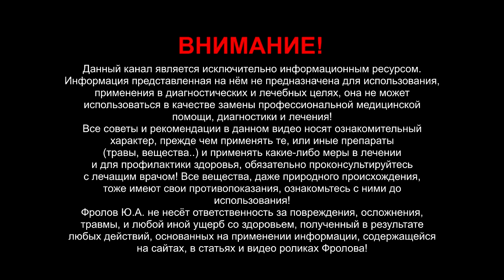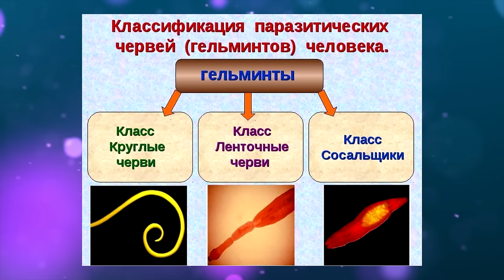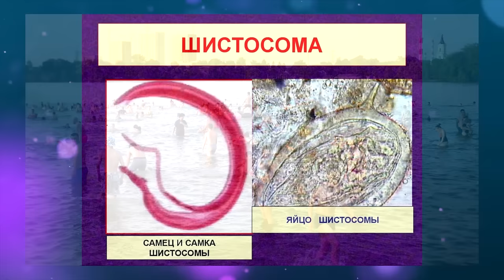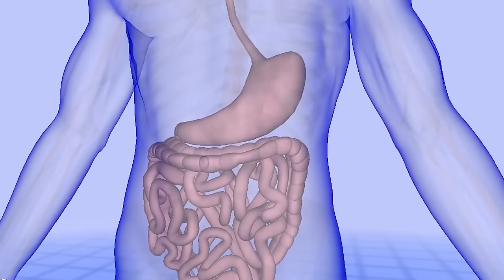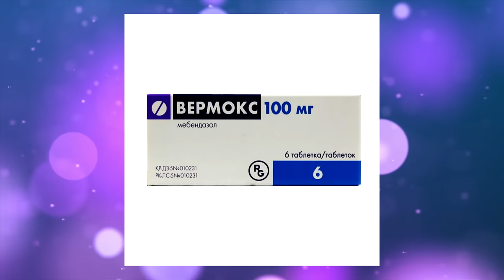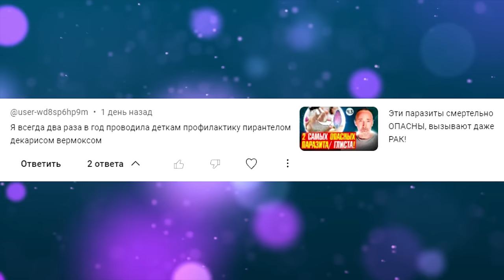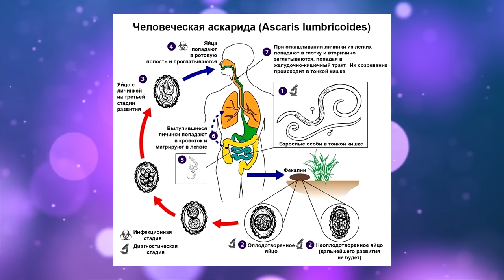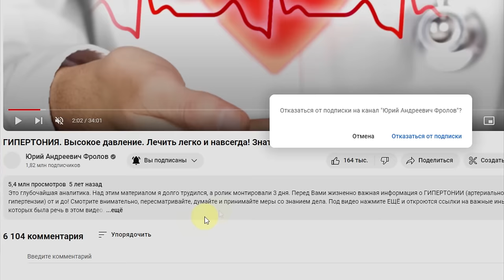Признаки ПАРАЗИТОВ в организме! Еда ОТ глистов! ЧЕМ ВЫГНАТЬ?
Кто такие паразиты, чем они опасны и сильны, каково ИХ главное оружие, как они попадают к нам в организм, каковы их явные и не явные признаки жизни в нас, какова точная диагностика, поясню про ужасные, недопустимые ошибки в лечении и самообман, расскажу каковы натуральные и эффективные средства в борьбе с паразитами, и бывает ли так, что никакие средства не помогут и что тогда? Ниже даны минуты и важные ссылки:

👁️ Навигация (тайм-коды):
0:00 - Что вы узнаете, если посмотрите ЭТО видео.
1:24 - Главное оружие паразитов. Чем они опасны?
2:21 - Глупости, которыми люди себя обманывают!
3:06 - Кто такие паразиты? ПУТАНИЦА! Ликбез.
4:28 - Чем опасны паразиты? ДУМАЙТЕ!
5:26 - Как паразиты попадают в организм человека?
9:36 - Как выявить какие паразиты есть у ВАС?
12:13 - Признаки наличия паразитов у ВАС лично:
14:43 - Люди себя убивают препаратами от  глистов!
17:54 - НАТУРАЛЬНЫЕ средства ОТ паразитов!
21:45 - А когда никакие средства не помогут?